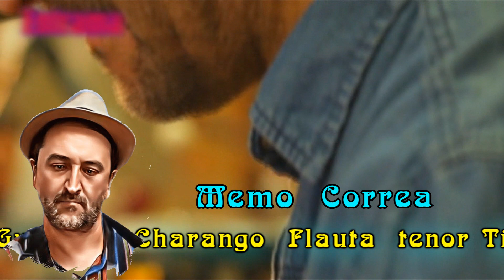Entrama - Olvidalo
If you like this album please buy it for the full experience.
Entrama es un grupo de música chileno que desde sus inicios en 1997 desarrolla principalmente la música instrumental, fusionando estilos como la música latinoamericana de origen folclórico (o fusión latinoamericana) con el jazz y la música docta, utilizando principalmente técnicas proposicionales derivadas de esta última.
También ha sido catalogada como World Music.
Según la crítica especializada, han sido denominados como músicos populares para refinados y exigentes oyentes.
En mayo de 2012 presentan su álbum 'Año Luz', luego de siete años sin un producir un disco. El álbum contiene dos canciones, abriendo la puerta a voces con letras. Además, destaca el mayor uso del piano en relación con los álbumes anteriores.